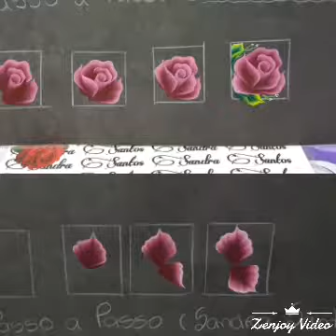Cursos com ela a top Sandra santos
Cursos para iniciantes